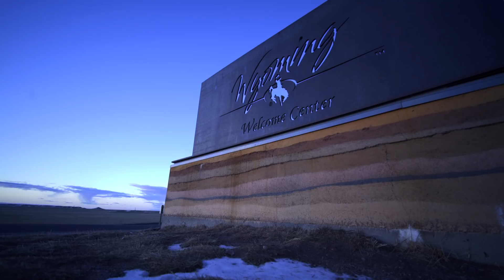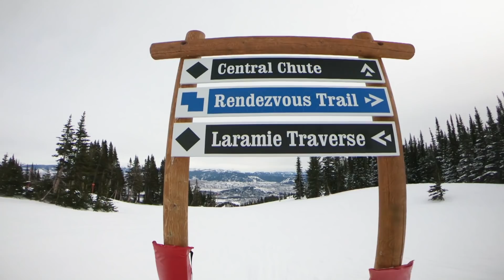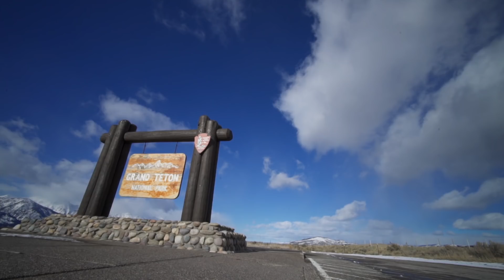Ep 1: Winter Vanlife is More Than Skiing Powder - Jackson Hole | Adventure in a Backpack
On our way to Jackson Hole, our camper van was hit with really high winds.  Vanlife and wind don't exactly mix, so we had a bit of a delay.  Once we were able to ski Jackson Hole, it was smooth sailing.  Being able to take the van life journey into the Tetons to see the T.A. Moulton Barn was our fun non-skiing activity of the week.

We built a 100% DIY Campervan so we could travel full-time and take adventures around North America.  Want to see how we built it?
One of the most difficult things we face is not getting feedback from those who watch our stuff, so if you watch it, let us know!  Even a few simple words or thoughts gives us extreme motivation to keep on making videos.
Nate and Steph are a couple of crazy adventurers who decided that life was too short to spend their time and money accumulating "stuff." So, they set out in an RV in January 2016 to travel North America and replace their stuff with experiences. In March 2017, they sold their RV and bought a Sprinter Van, which they built out into a campervan to continue their travels and adventures in vanlife style.

Both originally from the small town of Blanchard, Oklahoma, Nate and Steph enjoy learning about new cultures and experiencing different ways of life across the world. They like to meet new people from all walks of life and just sit and have a beer with whoever shows up. It's all about spontaneity in this life!

They travel with their two pups, Pyros and Sparta, who have become great travelers and adventure pups as well.
Video filmed with all of (or some of) this equipment:
Main Camera
Main Vlogging Lens
Camera Stabilizer
Quick Release Plate
On Camera Microphone
Editing Software
35mm lens
Backup camera & Kit lenses